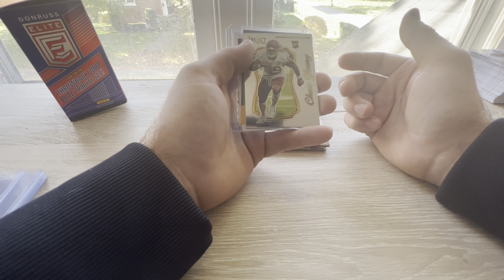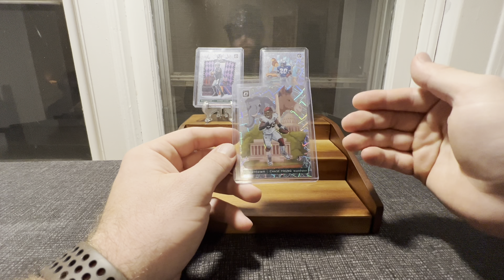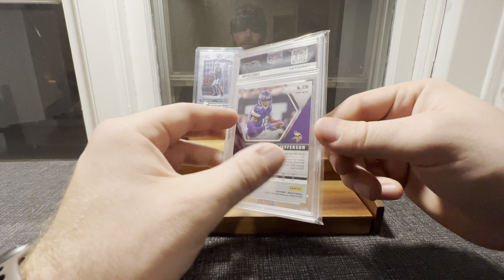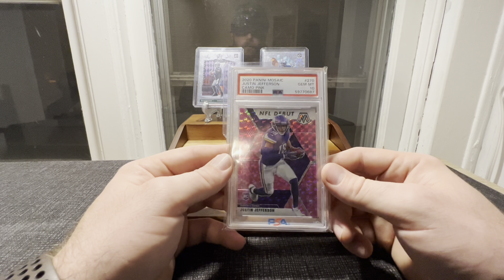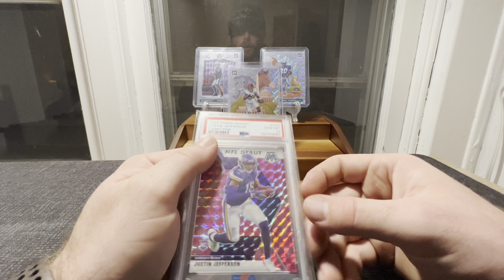📈Sports card investing 📈💰Doubling our money💰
Buying packs and breaking boxes isn’t the only way to go from rags to riches. You can invest into singles and slaps too. I’m already profitable on the cards!